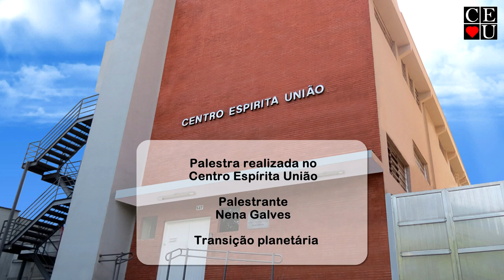Transição Planetária, palestra com Nena Galves no Centro Espírita União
Palestrante: Nena Galves
Tema: Transição Planetária
Data: 03/10/2011
Tempo: 39:58